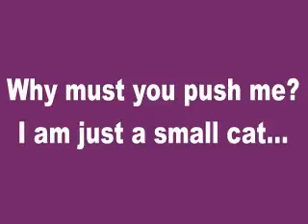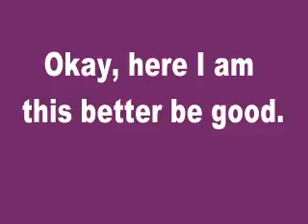A very lazy cat!